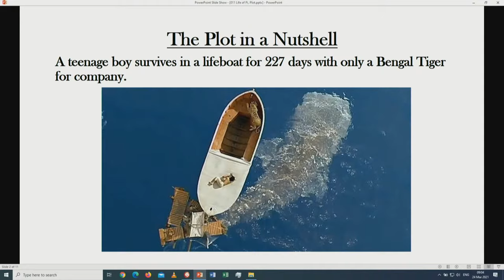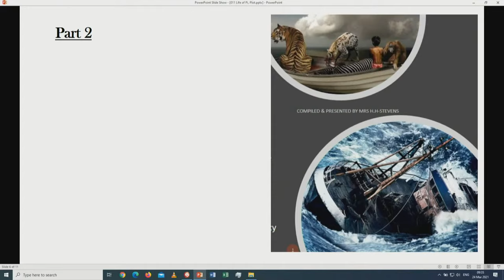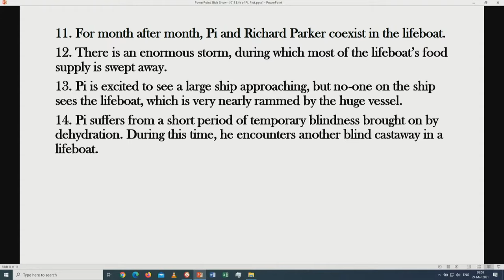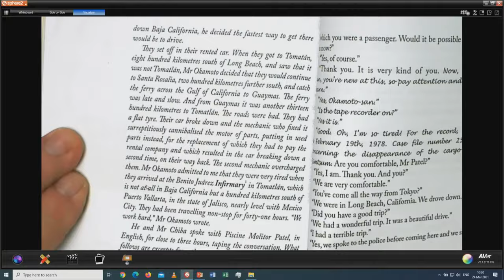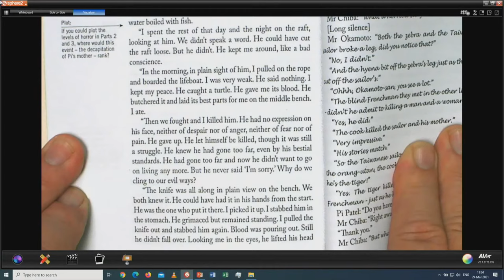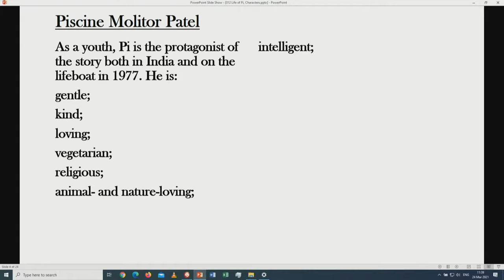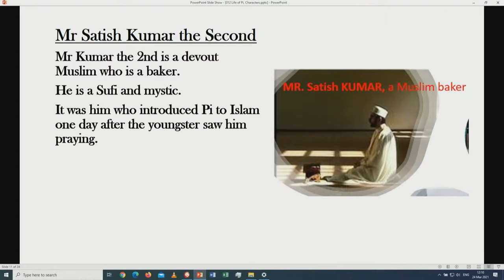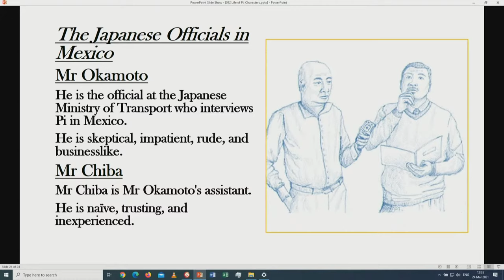English H.L | Gr 12 | Life of Pi l FSDOE | FS IBP Online | 24032021